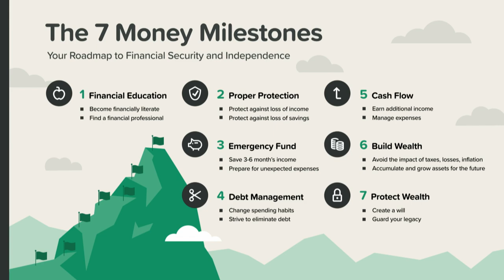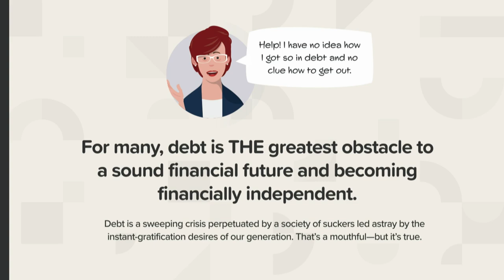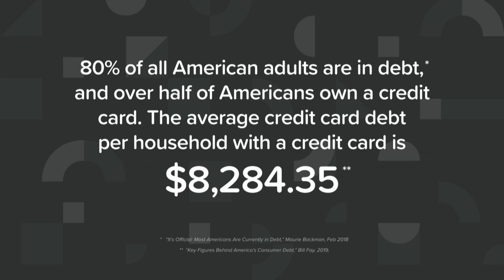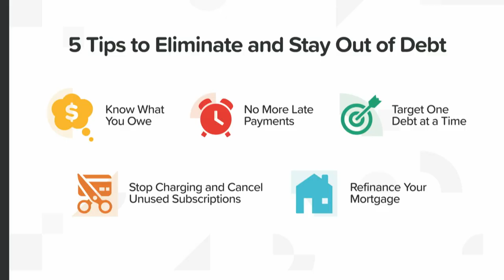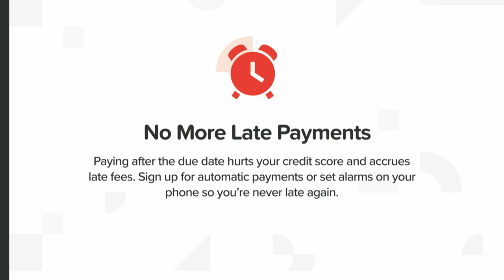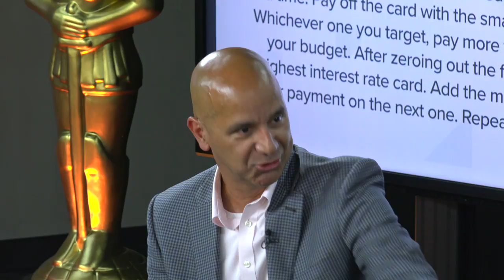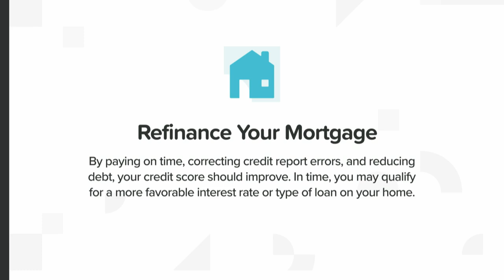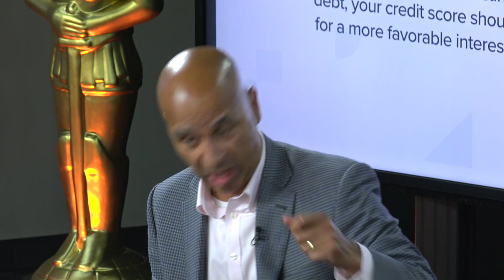Money and Sales on WealthWave with Tom Mathews and Steve Seibold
Tom Mathews and Steve Siebold, authors of the book "How Money Works" interview Victor Antonio on Money and Sales.  Victor is the host of Paramount's (Spike) reality show, "Life or Debt" (Available on Amazon ) Tom and Steve talk ask Victor about money, the value of money and how it ties into sales.